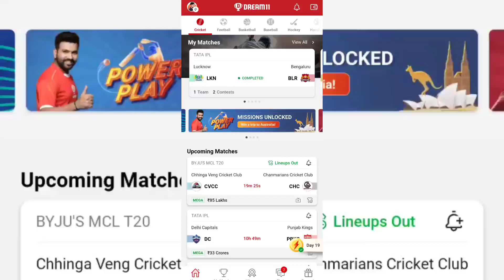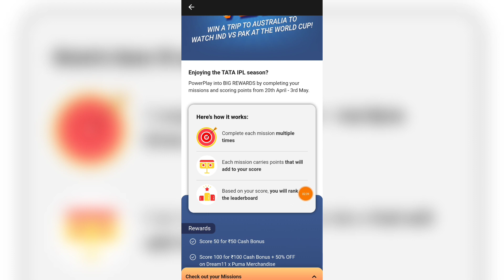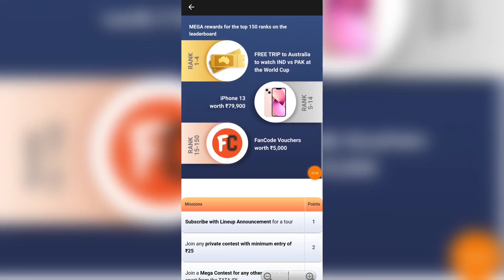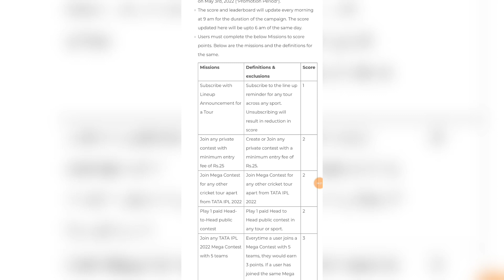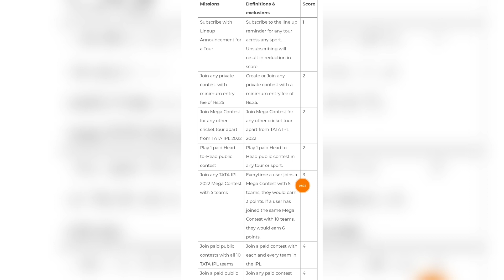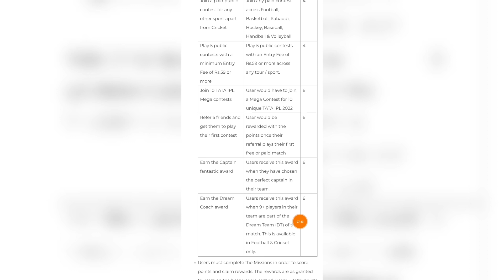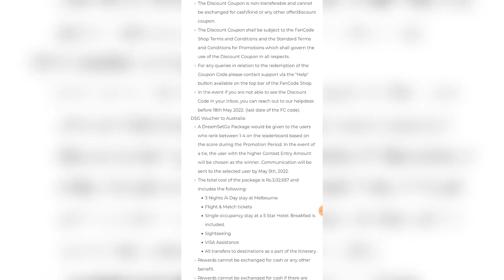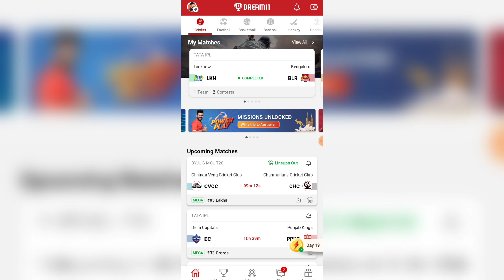Dream11 Power Play | Dream11 IND vs PAK Win Australia Trip | Dream11 IPHONE13 Offer | Dream11 Bonus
Dream11 RELATED :-

Dream11 Bonus
Dream11 IND vs PAK Win Australia Trip Dream11 IPHONE13 Offer
Dream11 Power Play
Dream11 cash bonus offer